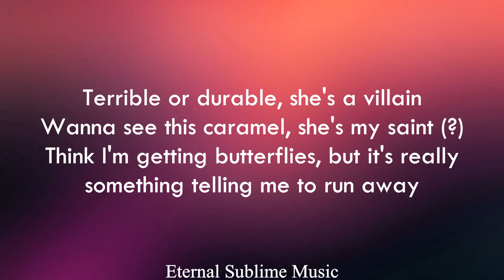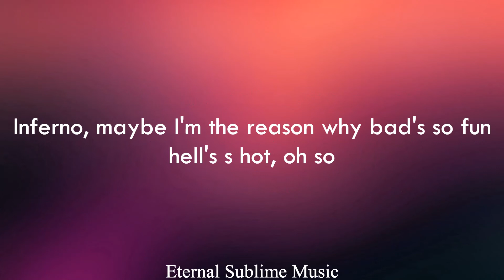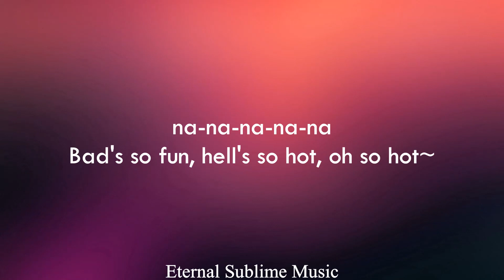Sub Urban, Bella Poarch - Inferno (lyric video)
lyrics in full:

No halo, baby I’m the reason why hell’s so hot
Inferno, baby I’m the reason why bad’s so fun, hell’s so hot, oh so

Terrible, terrible, she’s a villain
Wanna see this caramel, she’s my saint

Bad’s so fun, hell’s so hot, oh so

As there might be [?] I’m afraid

Tags (ignore)